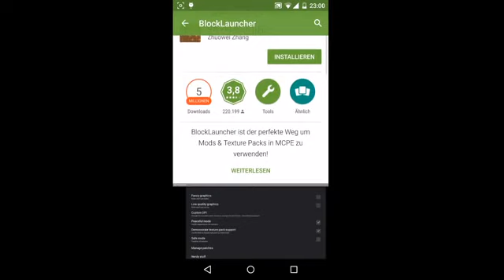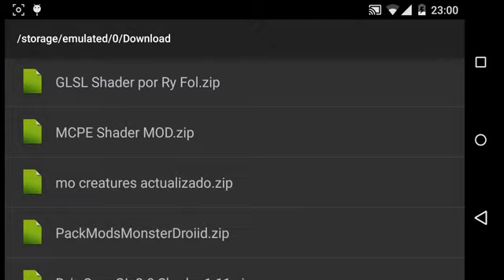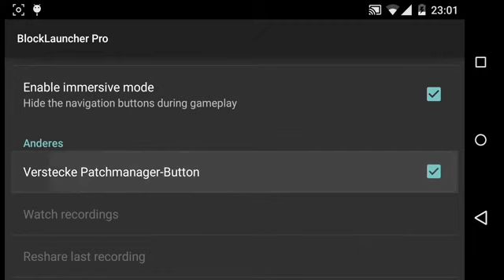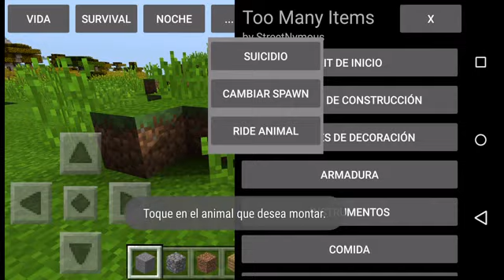Wie Installiere ich mods in minecraft PE [Tutotial] [Deutsch/HD+]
Ich grüße euch zu diesen neuen Video!